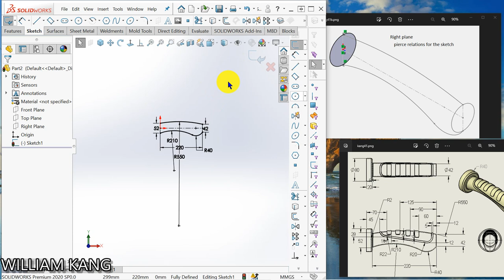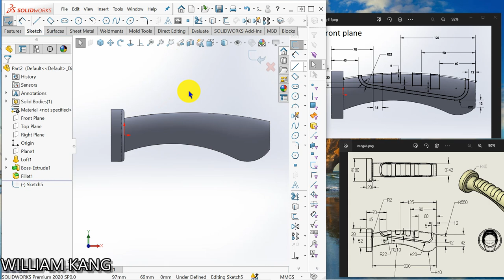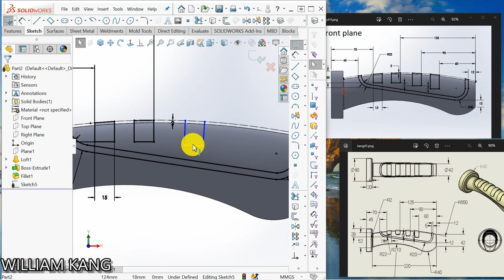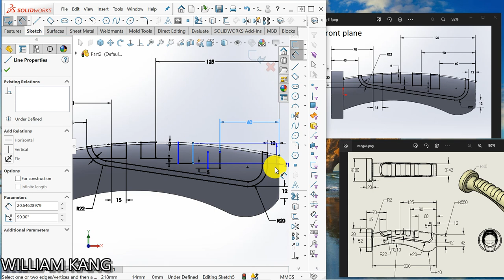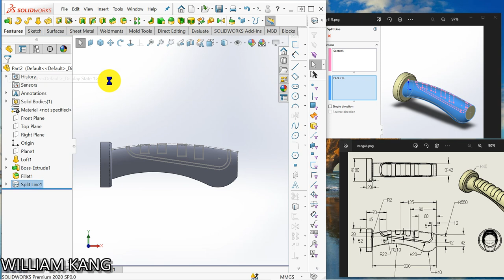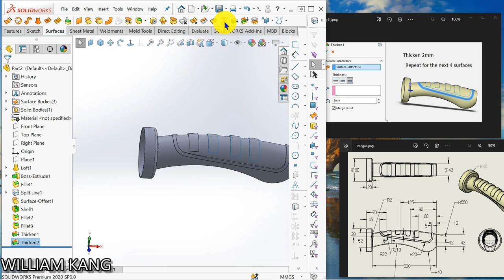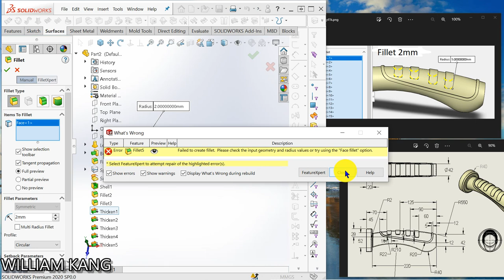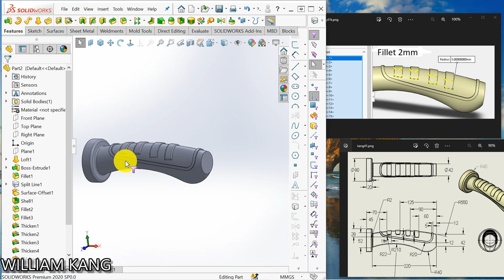SolidWorks Tutorials 43 how to model handle.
You will learn how to model handle.